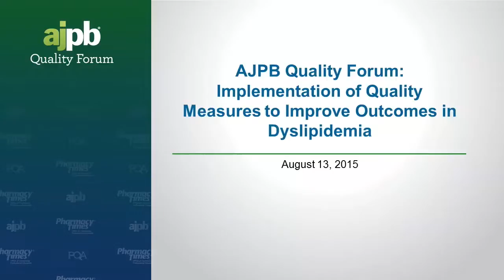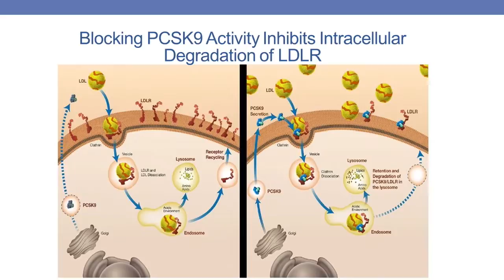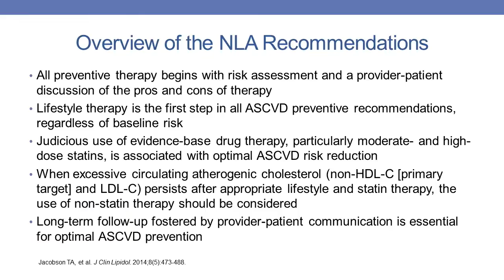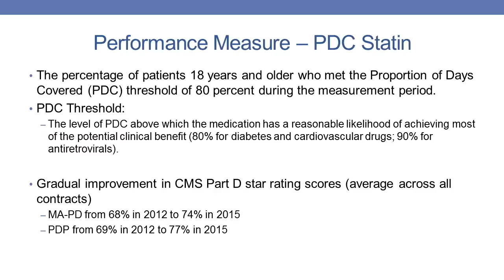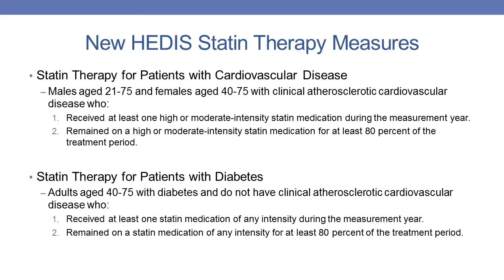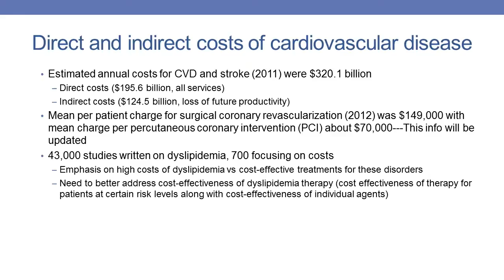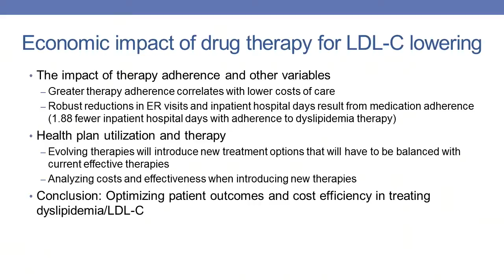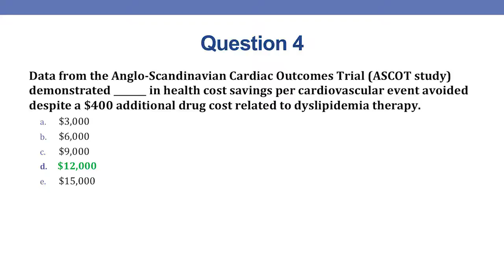Intellisphere Live Stream 090115